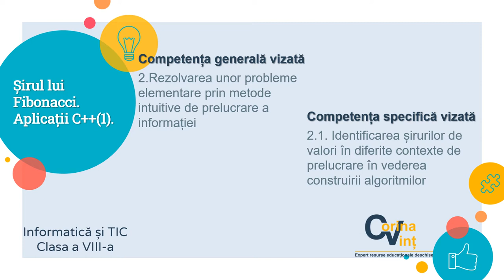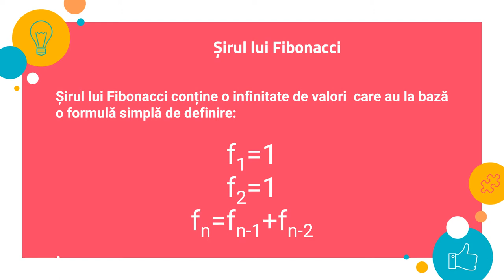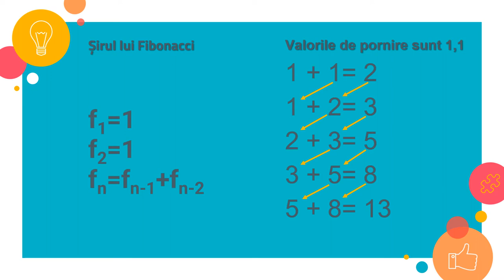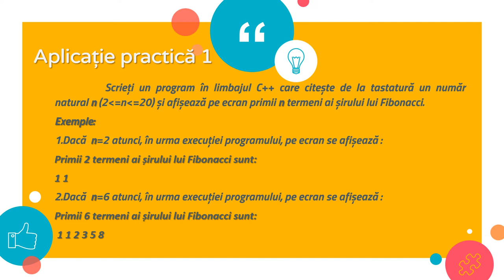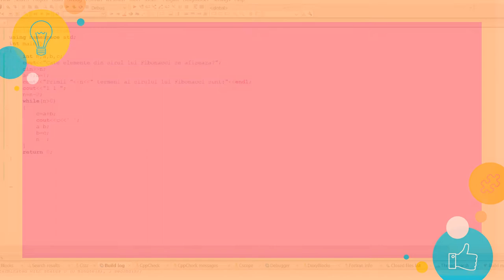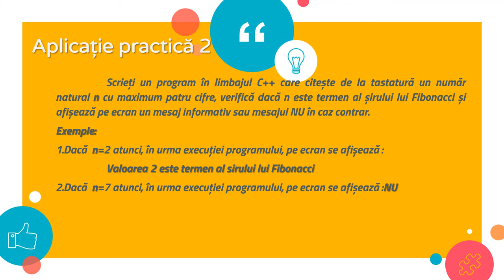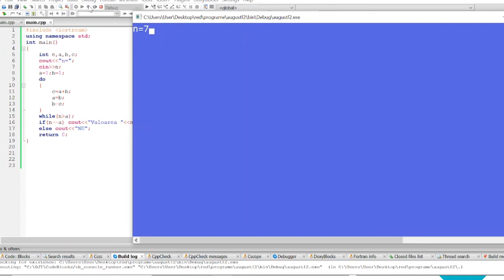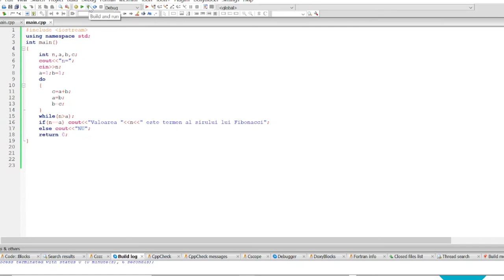Șirul lui Fibonacci. Aplicații C++ (1)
Resursa video propusă are în vedere activitatea de învățare ce presupune rezolvarea unor probleme cu șiruri de valori( în particular șirul lui Fibonacci) și implementarea în limbajul de programare C++a algoritmilor rezultați.
Aplicațiile practice (ce implică valorile componente ale șirului lui Fibonacci) prezentate sunt:
 Determinarea și afișarea primilor n (2&lt;n&lt;=20) termeni ai șirului lui Fibonacci.
 Afișarea unui mesaj informativ la verificarea apartenenței unei valori n la șirul lui Fibonacci, unde n este număr natural nenul cu maxim patru cifre, citit de la tastatură.
Va fi propusă o aplicație pentru exersarea individuală a achizițiilor realizate pe parcursul lecției: determinarea și afișarea termenilor corespunzători șirului lui Fibonacci mai mici decât n, unde n este un număr natural nenul cu maxim nouă cifre, citit de la tastatură.